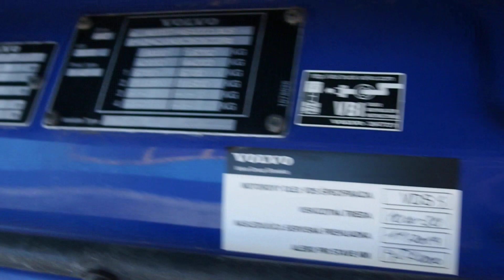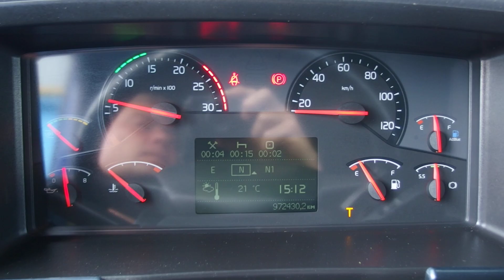VOLVO FH500 , EEV , MEGA , Automat ...636338